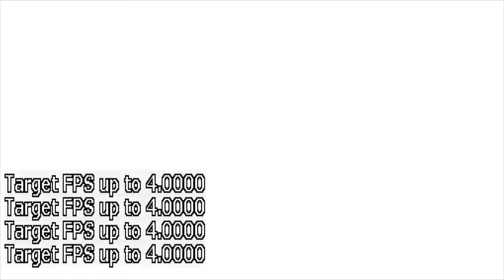Let´s Play Pokemon Herzgold & Seelensilber German Part 59 VS Arktos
Part 59: VS Arktos

Währen unserer Erkundungstour durch die Seeschauminseln stoßen wir auch noch, zu unserer größten Verwunderung auf das legendäre Arktos, welches uns fast schon so viel Ärger beim Fangversuch bereitet wie Suicune!